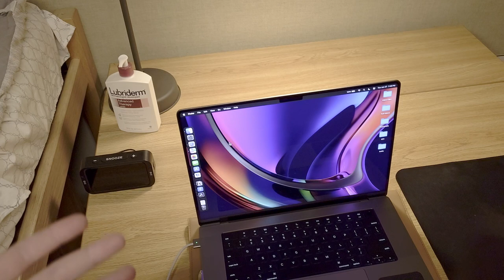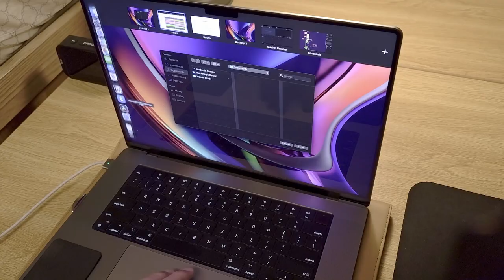My Mac Pack!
This video is intended to explain the details and workings of the things I generally use for my workflow. I hope this gives you insight into how you may possibly manage yours while helping you decide what accessories to potentially purchase along with your Mac.

I forgot to mention in the video why I have a sleeve and a backpack. This is because if I just use my backpack as a storage device for my Mac, then over time I would likely have scratches on it, and the last thing I need is a newly purchased $2500 device with scratches, primarily due to the zippers on the exterior of the backpack. That's what the Sleeve is meant to protect my device from as I put the sleeve in the backpack. Hope that clarifies things :)

***You likely saw my backpack that I recently purchased and probably thought that it may pair well

- My video editing software: Davinci Resolve (free)
- My Gear:
1. Samsung Galaxy S23 Ultra (camera)
2. Mic for phone: [Amazon.com: PoP voice Professional Lavalier Lapel Microphone Omnidirectional Condenser Mic for iPhone Android Smartphone,Recording Mic for Youtube,Interview,Video : Musical Instruments]
3. Corresponding adapter for mic: [Amazon.com: GLUBEE USB C to 3.5MM Headphone Jack Adapter, USB C to Audio, USB Type-C to 3.5MM Adapter Braided Nylon Cable DAC Adapter Compatible with Most USB-C Smart Phones : Electronics]

- My newsletter, One Email Smarter (Link: noahgin.substack.com)